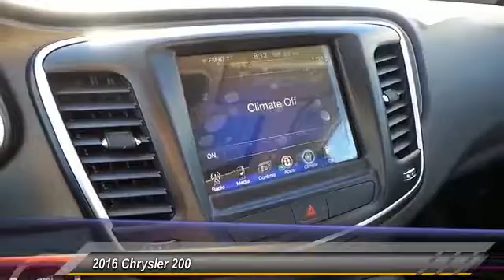2016 Chrysler 200 Odessa TX GN149390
2016 Chrysler 200 4dr Sdn Limited FWD

Moonroof, Bluetooth, Keyless Start, iPod/MP3 Input, ENGINE: 2.4L I4 MULTIAIR, ANNIVERSARY EDITION, TRANSMISSION: 9-SPEED 948TE AUTOMATIC... Back-Up Camera, Aluminum Wheels. Bright White Clear Coat exterior, Limited trim. CLICK NOW! KEY FEATURES INCLUDE Back-Up Camera, iPod/MP3 Input, Bluetooth, Aluminum Wheels, Keyless Start MP3 Player, Keyless Entry, Child Safety Locks, Steering Wheel Controls, Electronic Stability Control. OPTION PACKAGES ANNIVERSARY EDITION Anniversary Edition Splash Screen, Power Express Open/Close Sunroof, Anniversary Edition Floor Mats, Convenience Group, Leather Wrapped Steering Wheel, Sun Visors w/Illuminated Vanity Mirrors, Body Color Power Heated Mirrors, Heated Exterior Mirrors, Power 8-Way Driver Seat, Power 4-Way Driver Lumbar Adjust, Radio: Uconnect 8.4, Nav-Capable! See Dealer for Details, 6 Month Trial (Registration Required), For More Info, Call , For Details Visit DriveUconnect.com, 1-Year SIRIUSXM Radio Service, SIRIUSXM Satellite Radio, Harman Radio Manufacturer, GPS Antenna Input, Rear View Auto Dim Mirror w/Microphone, Uconnect Access, 8.4 Touchscreen Display, QUICK ORDER PACKAGE 28E Engine: 2.4L I4 MultiAir, Transmission: 9-Speed 948TE Automatic, ENGINE: 2.4L I4 MULTIAIR (STD), TRANSMISSION: 9-SPEED 948TE AUTOMATIC (STD). MORE ABOUT US Call us up or stop on by! Let's face it: the car buying experience is a big decision. That is why the sales family at All American Chrysler Jeep Dodge of Odessa strives to a hassle free customer experience. Feel free to browse our new and pre-owned inventories of Chrysler, Dodge and Jeep vehicles. Our full service dealership is located in Odessa, TX, and we strive for every customer to leave satisfied! Plus TT&L and fees. Price contains all applicable dealer incentives and non-limited factory rebates. You may qualify for additional rebates; see dealer for details. Some of our used vehicles may be subject to unrepaire